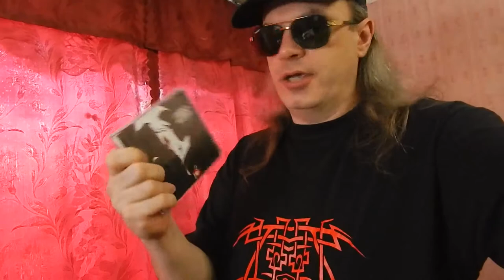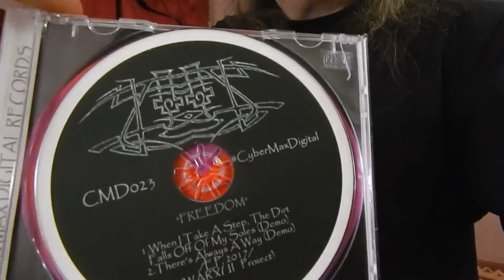Music Reviews Warxul & Dis...Present HEGEWALD "Freedom" (EP), RePress 2020, Metal TV Series... (186)